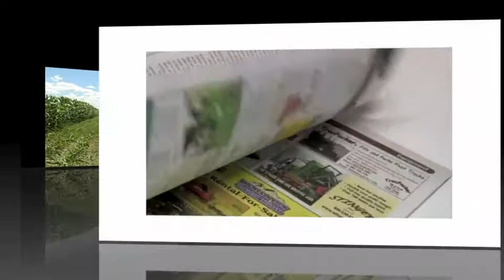Kimberly Field Day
Watch this precision-chop forager in action at the Kimberly Field Day in Kimberly, Idaho.